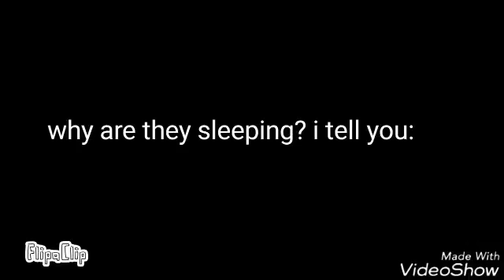Why no love story?